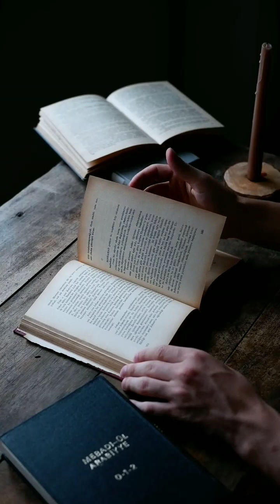Nikola Tesla in 1 minute | The World's Greatest Inventor(biography #1)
In this short video, World new media introduces Nicola Tesla, the World's Greatest Inventor, who opened a high-quality electric car factory (Tesla).

Nicola Tesla biography
What is Nicola Teala's relogion ?
Nicola Tesla documentary
Nicola Tesla inventions
Who is Nicola Tesla ?
Electric current wars
İnventor of alternating current
Nicola Teala quotes